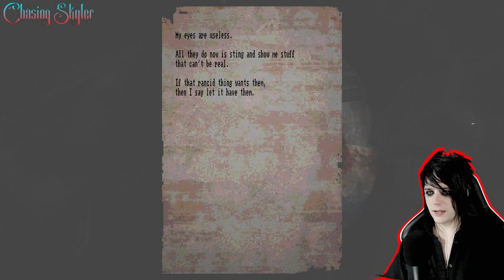I LOST MY DOG IN A NIGHTMARE SEWER | Lost in Vivo [part 1]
I fell in love with my dog only to have him taken away from me. I will stop at nothing to find him in these dank and spooky sewers. I need to bring him home safely at all costs. JOIN me in this multipart series to find my lost companion.. doggo...